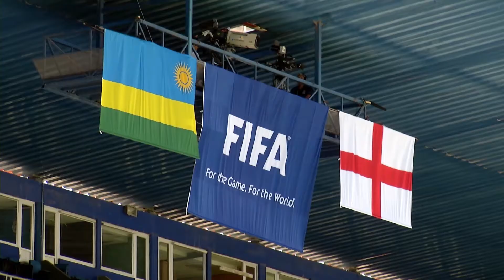Rwanda-17 Official Trailer: The Story of 2011 FIFA U-17 World Cup in Mexico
Can an Under-17 football team unite the troubled land of Rwanda? Find out in today’s ReleaseOfTheDay Rwanda-17, on DocuBay.